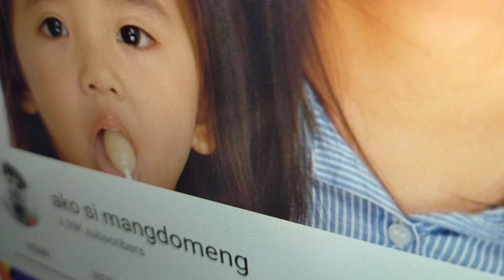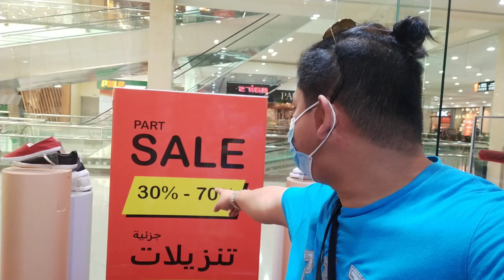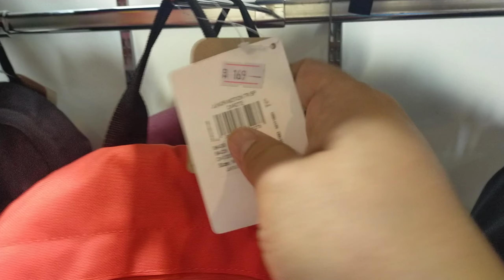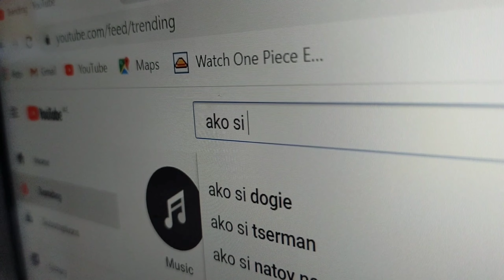BIG SALE PAIRS@CityCentreDeira DUBAI SUMMER SURPRISES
@CityCentreDeira  PAIRS

DEIRA CITY CENTER DUBAI | DSS DUBAI SUMMER SURPRISES
 @City Centre Deira

City Centre Deira, Dubai, UAE, first opened its doors in November 1995. At the time, it virtually redefined the concept of "malls" for the region. As the first large-scale, mixed-use shopping destination, complete with retail outlets, restaurants, entertainment facilities and a hotel, City Centre Deira created an international dimension for one-stop shopping and entertainment for the Middle East, bringing it to an entirely new level.

City Centre Deira encompasses over 123,028 square meters of retail space and features over 371 retail stores and services. Its entertainment facilities include Magic Planet, one of the region's most popular indoor family entertainment centres; VOX Cinemas, a 20-screen cinema multiplex with 3,000 seats. The Centre also provides direct access to the 5-star City Centre Hotel & Residence, managed by Pullman. The Centre also features the MAF Tower, an 11-storey office building.

City Centre Deira is one of the flagship malls within the Majid Al Futtaim Properties portfolio and ranks as one of the most successful shopping malls in the world. With average annual footfall traffic in excess of 22 million, City Centre Deira remains one of the region's most visited destinations for both residents and tourists alike.

GETTING HERE:
By Bus
The following RTA buses stop at the bus station near City Centre Deira for drop-off and pick-up:

From Bur Dubai/ Karama: Bus Nos. 33, C19
From Satwa: Bus Nos. 55, C15
From Deira: Bus Nos. 27
From Jumeirah/ Safa: Bus Nos. C10, C14
From Rashidiya: Bus No. 48, 11A, 4
By Car
From Dubai

If you are travelling to City Centre Deira via the Garhoud Bridge, you will need to take the lane marked for Deira. There are road signs from here that will direct you to the mall. You will pass through a tunnel and there are signs that will take you to the parking areas.

If you are taking Maktoum Bridge, you will need to take the right turn before the Clock Tower Roundabout. Then take the first right turn and first left turn after this. City Centre Deira will be on your left.

Travelling to City Centre Deira via the Floating Bridge will take you to a junction at the Deira end, which you will have to cross. City Centre Deira will be on your right.

From Sharjah

Travelling from the Dubai-Sharjah Road, you will come across the Dnata intersection. City Centre Deira is across the road on the left side.

You can also reach City Centre Deira from Sharjah by taking the Airport Tunnel. Once through the tunnel, keep to your right in the lane marked for Deira. This will take you up the Airport Road. Travel over the bridge and continue until you reach the Garhoud junction. Take the Deira lane and follow signs from there.

By Metro
The City Centre Deira Metro Station is on the red line of the Dubai Metro. It is conveniently located and is just a few steps away from the mall.

Please use Exit 1, East side when leaving the station to go to the mall.

By Taxi
City Centre Deira has a dedicated pick up and drop off taxis area.

Taxis can easily be hailed anywhere in the UAE. You can also call for one at the following numbers:

Dubai Transport (Dubai) : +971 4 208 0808

Metro Taxi (Dubai): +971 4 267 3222

National Taxi (Dubai): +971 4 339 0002

City Taxi (Sharjah): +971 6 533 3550

Al Ghazal Taxi (Abu Dhabi): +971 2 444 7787

GOD BLESS TO ALL OF US!